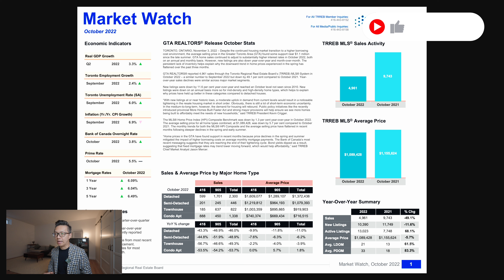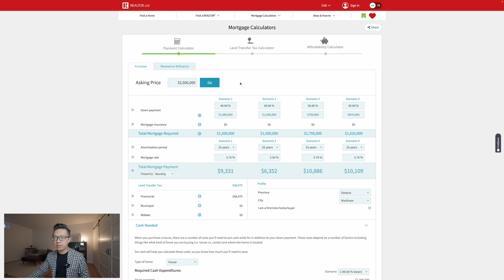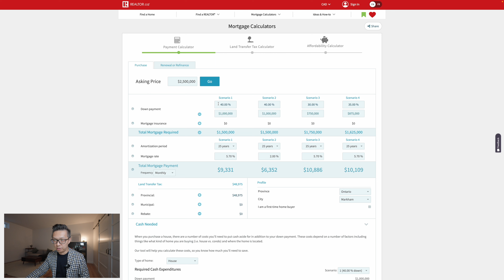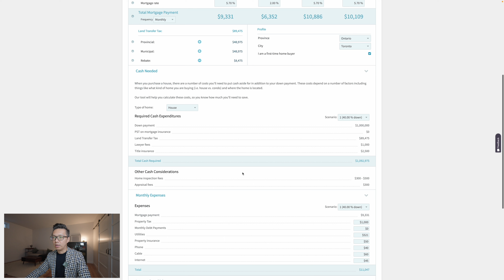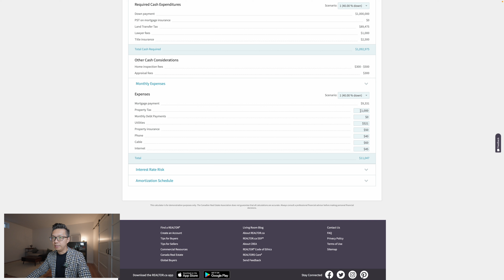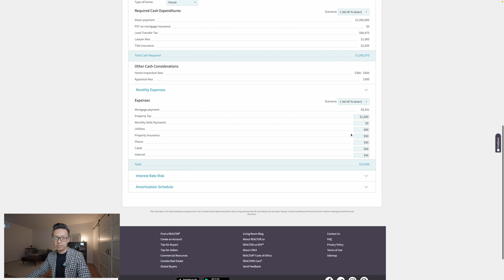2022年10月多伦多房市数据 万锦列治文山哪些社区成交最活跃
买房相关费用计算器

大家好，我是多伦多的一名建筑背景的全职房地产经纪，具有多伦多本地十年建筑工作经验，希望利用自己的知识给大家的安家置业，欢迎联系我的微信或者Whatsapp，很高兴为大家解答更多的问题。

Simon Peng, Broker
First Class Realty Inc.